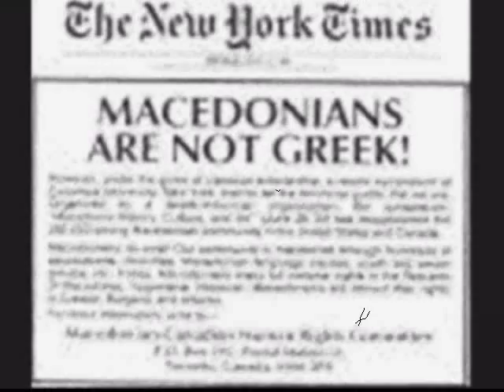zhiva makedonija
macedonains we are